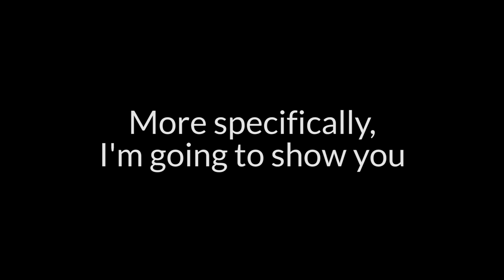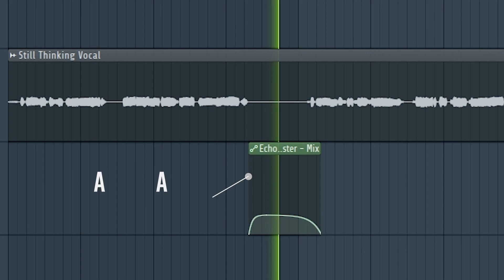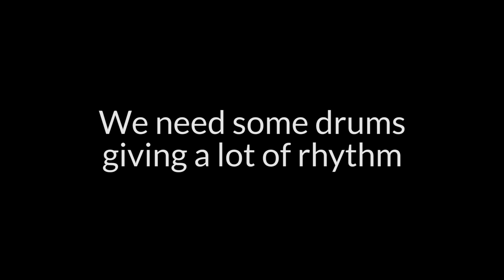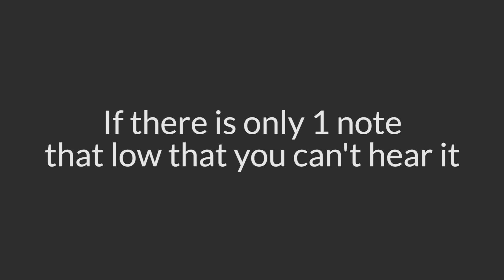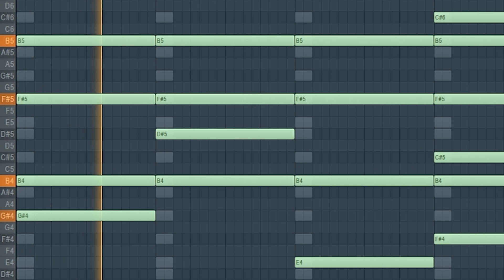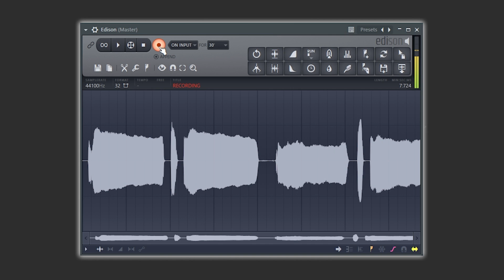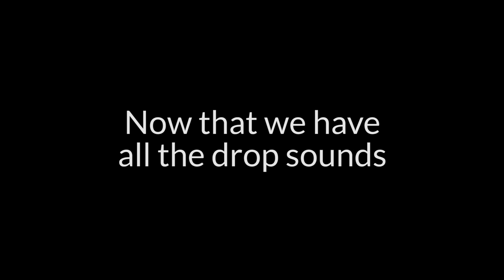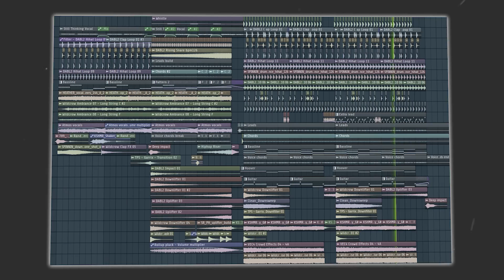How to make FUTURE HOUSE 🔥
✅ Easy and funny tutorial about how to make Future House like Don Diablo, Oliver Heldens, Hexagon... Watch it now and make this awesome genre!

🎥 Video editing: Wildcrow

▶▶▶ MY EQUIPMENT ◀◀◀

⇢ Headphones used in 'Wildcrow Sets' Sennheiser HD-25